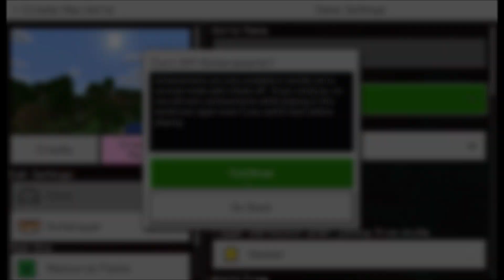Minecraft PE - TOP 5 BEST Seeds ! Ruined Portal ON TOP OF Mansion, Floating Igloo & More | 1.16